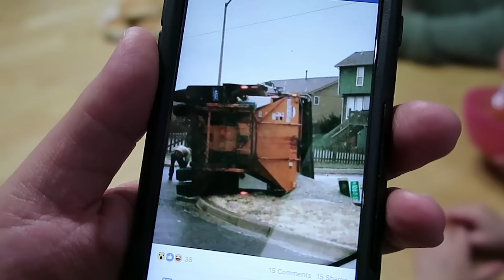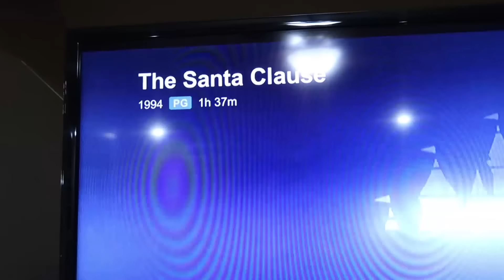🌬ICY!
We watch a classic Christmas movie. What's your favorite Christmas movie?

Musically: jhousesings